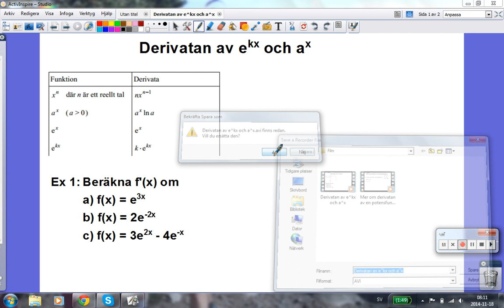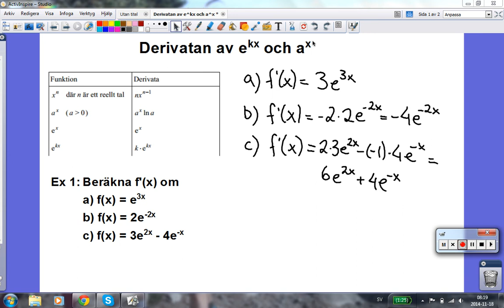Derivatan av e^kx och a^x